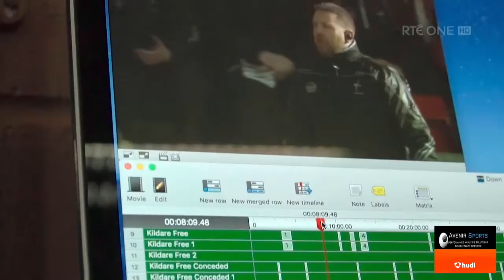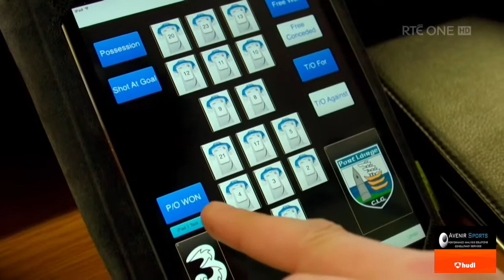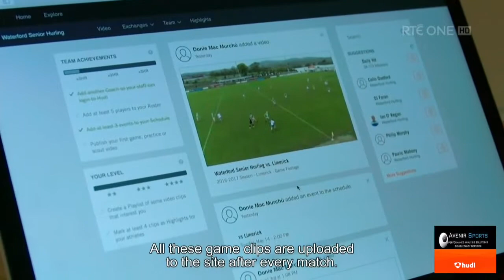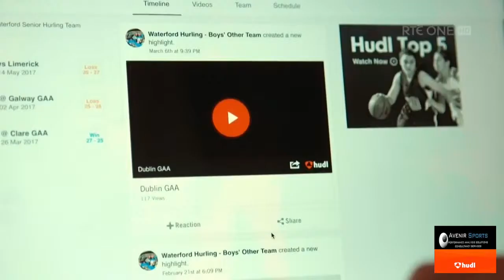GAA Nua 2017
GAA Nua - Analysis